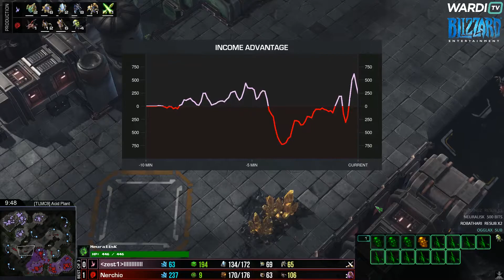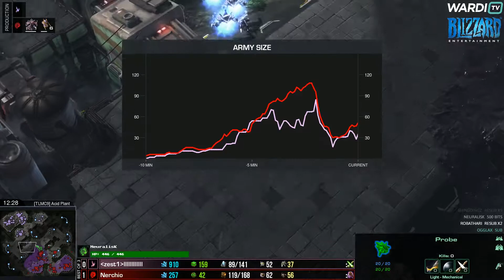Zest vs Nerchio (PvZ) - $4k WardiTV TLMC Tournament Group C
The WardiTV Team Liquid Map Contest Tournament features 16 maps which are the finalists of the Team Liquid Map Contest #9. The tournament is a $4000 event sponsored by Blizzard to help find new ladder maps from the TLMC, as well as helping map makers to make final edits to their maps before they are judged. Spoilers